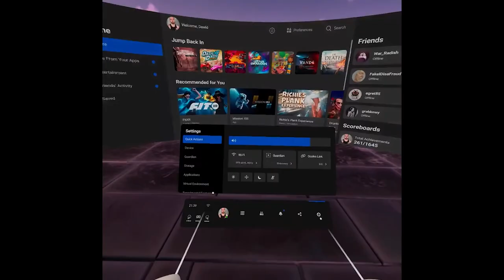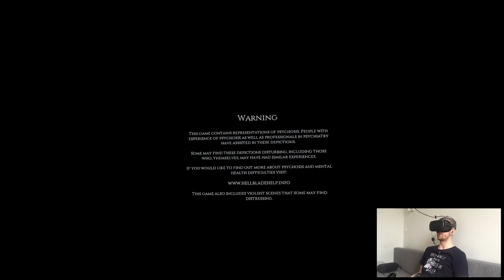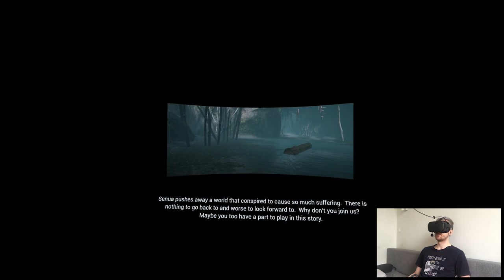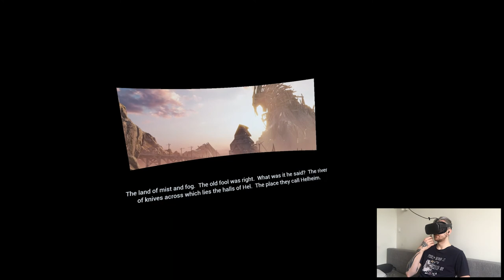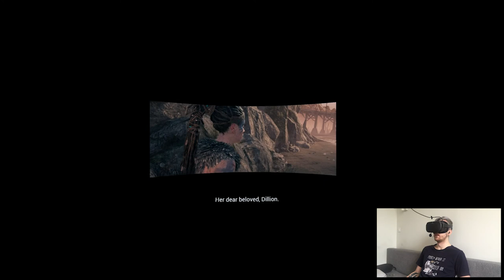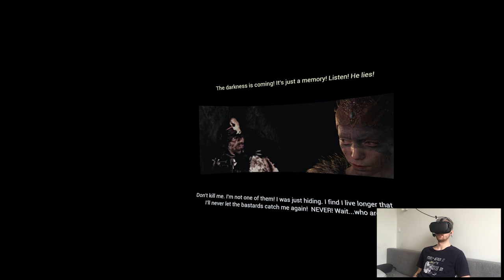SUICIDE MISSION - Hellblade: Senua's Sacrifice VR Edition | Part 1 Pth | Oculus Quest VR (Link)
Hi

Fresh playthrough out from the oven, I mean technically cuz this game already has couple years. I needed some good filler in between those dead periods on the Quest store and this will fit perfectly I feel like. It's essentially something similar to Asgard's Wrath and Devil May Cry combined, kind of. It's been a while when we had Link playthrough and it's gonna pick up again once Medal of Honor will release so, till then we're going with Hellblade.

Short PC specs:

i9-9900KS
RTX 2080ti
32GB RAM 3200MHz
2TB SAMSUNG 970 EVO PLUS M.2